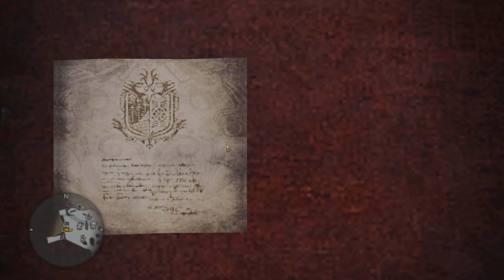Cultivation Farming 2.0